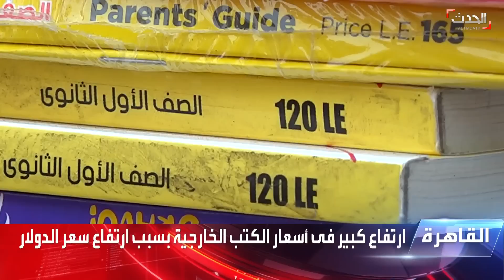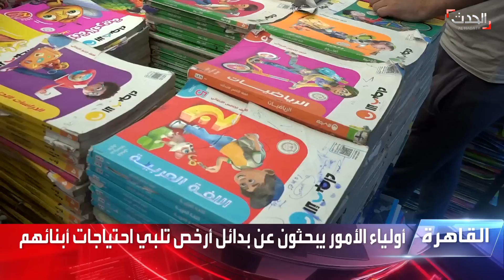نشرة 8 غرينيتش | قصف مدفعي مكثف على مواقع الدعم السريع شرقي الخرطوم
نشرة 8 غرينيتش | قصف مدفعي مكثف للجيش السوداني على مواقع الدعم_السريع شرقي الخرطوم وأم درمان القديمة
لمعرفة أحدث المستجدات.. عبر البث المباشر من هنا ⤵
وبإمكانكم متابعة الحدث على منصات التواصل